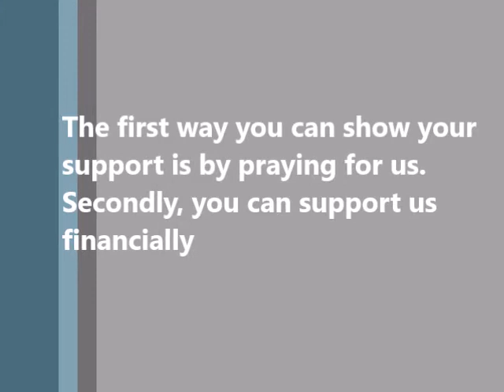Sunday Sept 6 2020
Growing in Christ Part 4, Justification